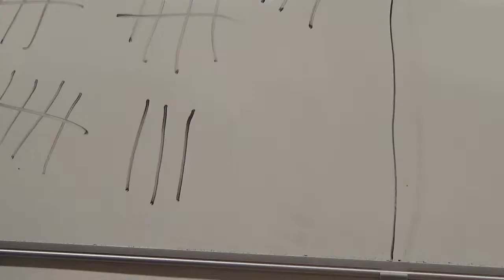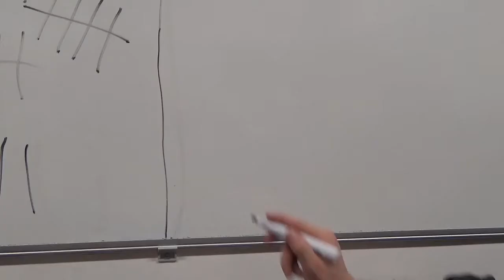Staring Competition - student film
in this film I was told to focus on building suspense and the 180 degree rule